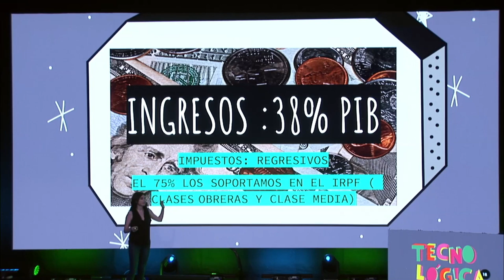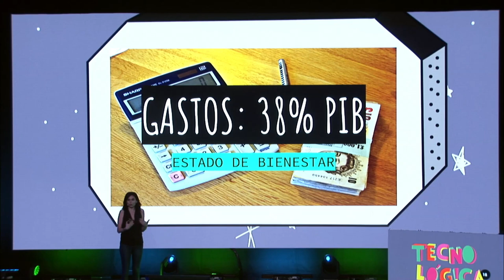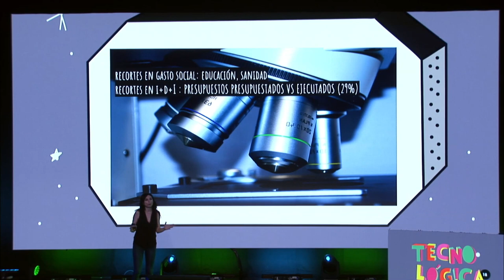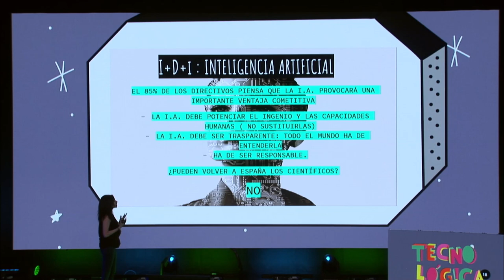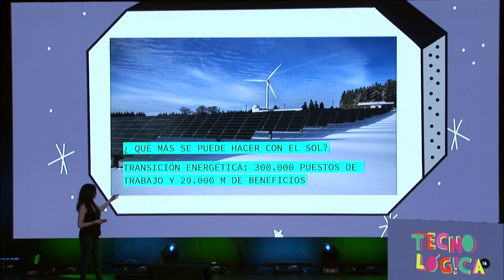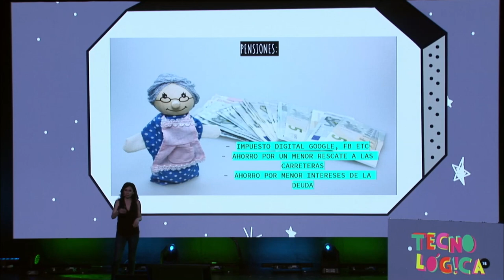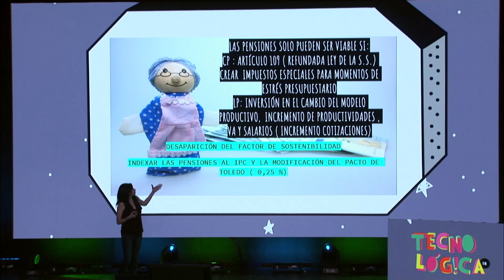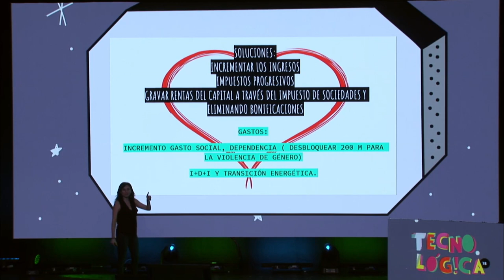Tecnológica 18: Marta Flich 'Bien de actualidad'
Charla de Marta Flich @martaflich ‏durante Tecnológica18, VIII Encuentro de Innovación y Sociedad del Conocimiento, que tuvo lugar el 16 de mayo de 2018 en Santa Cruz de Tenerife